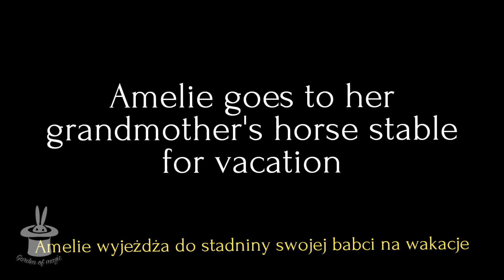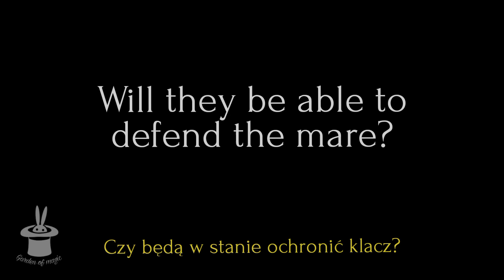"Aqua" zwiastun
Zwiastun do książki na Wattpadzie.

Tytuł: Aqua